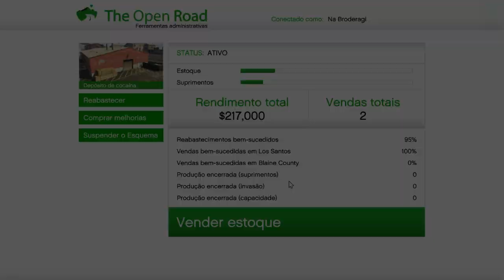Grand Theft Auto V 09 07 2023 23 18 45